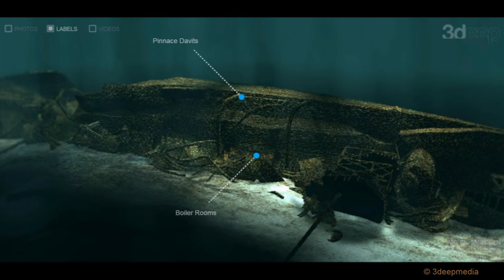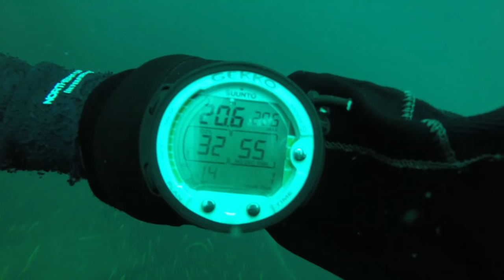Diving Scapa Flow 2016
A group of 10 Dutch divers explored the WW1 wrecks of the German High Seas Fleet in Scapa with a liveaboard charter of the dive vessel M.V. Invincible during the 1st week of September 2016. In 12 dives they went to the last remains of the huge battleships SMS Markgraf, Kronprinz Wilhelm, König, Bayern and the light cruisers SMS Cöln, Dresden, Karlsruhe and Brummer. An overwhelming dive experience made possible by Ian and Fiona Trumpess of M.V. Invincible. From all the made footage this video gives a brief report of the dive on the SMS Cöln. One of our favourites.